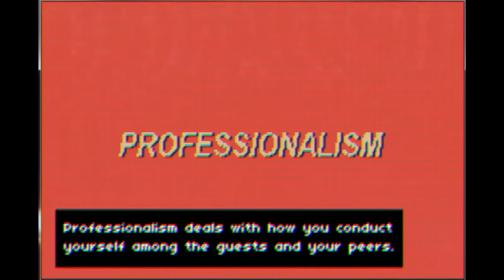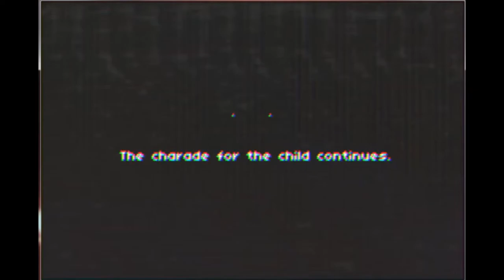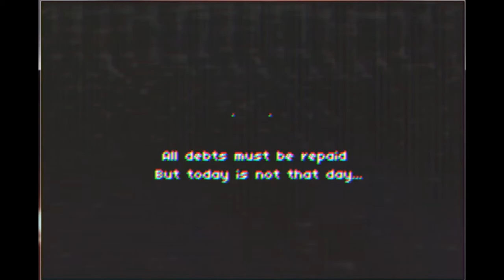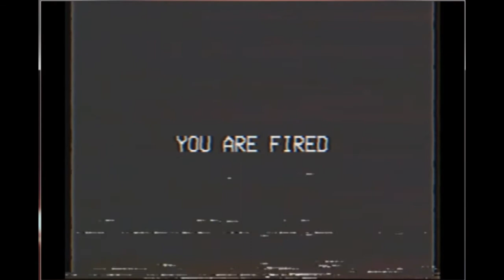Pizza in a Toilet Vending Machine? | No Delivery (Itch.io game)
;3;